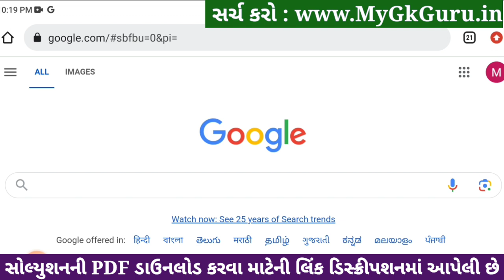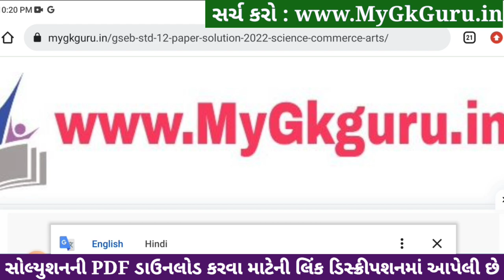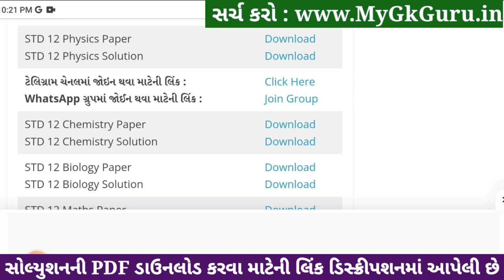std 12 physics ekam kasoti 2024 january, std 12 physics ekam kasoti paper 2024 january, ekam kasoti